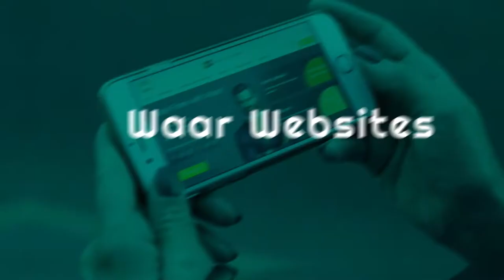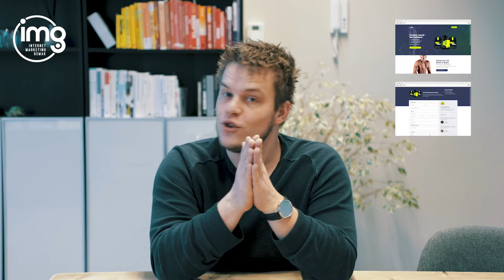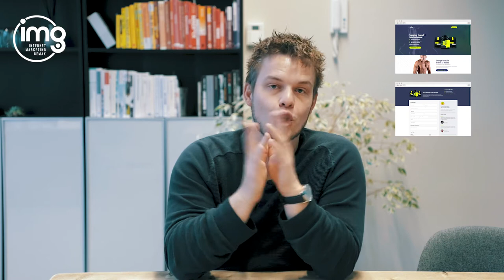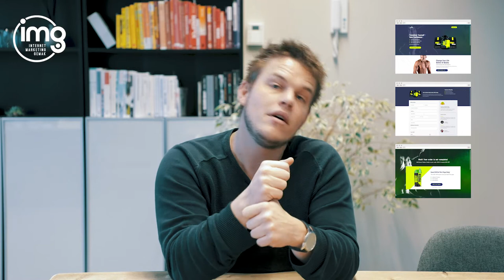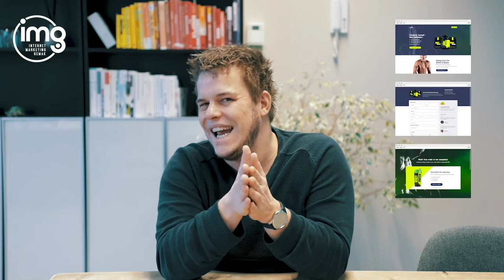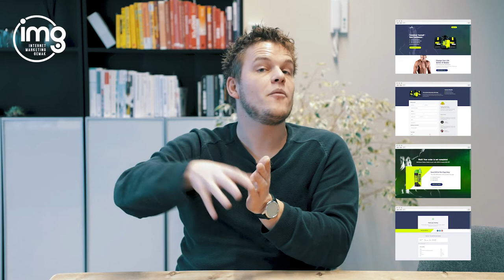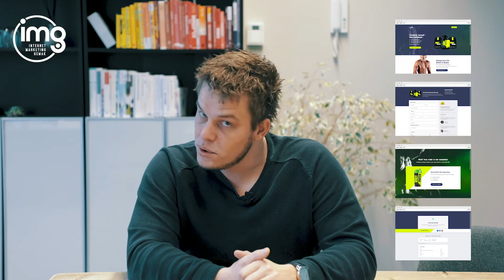Ecommerce Tips: De E-commerce Sales Funnel WGD 31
Wat doe je als gemiddeld 69% van jouw potentiële klanten hun winkelmand niet afrekent? Dan bekijk e de volgende ecommerce tips.

Bekijk de video vol met Ecommerce tips en ontdek:

- Waarom jouw webshop een e-commerce funnel nodig heeft
- Hoe je gegarandeerd de gemiddelde verkoopwaarde verhoogt
- Hoe je jouw klanten keer op keer laat terugkomen

Liever geen enkele tip meer missen?

Meer tips over hoe jij je webshop echt winstgevend maakt?